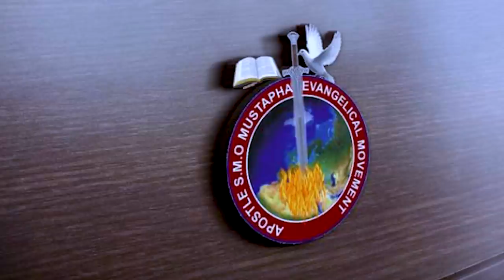IRI OWURO 2nd January 2022 II Babasebioba